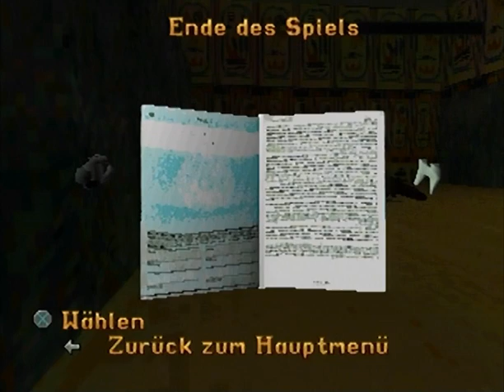Lets Play Tomb Raider Vol.41 (German) [Blind/PS1]